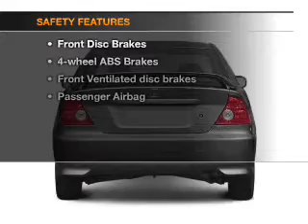2004 Honda Civic - Vadnais MN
Year: 2004
Make: Honda
Model: Civic
Trim: EX
Engine: 1.7 liter inline 4 cylinder 16 valve
Transmission: 5-Speed Manual
Color: Silver
Mileage: 121524
Address:
3360 Highway 61